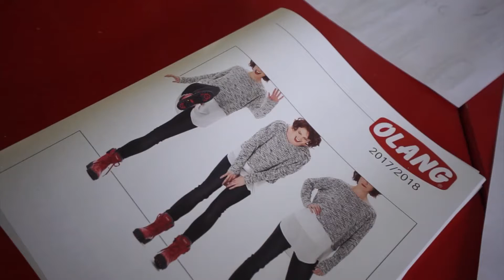OLANG SHOOT 2017